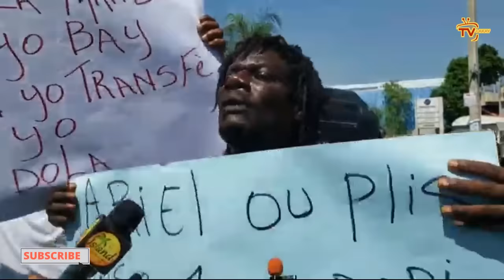Ariel malad, Senatè Guy bloke peyia, wè pa wè lap antre Pòtoprens, BSAP nò, Nòdès pare/ Martine mele